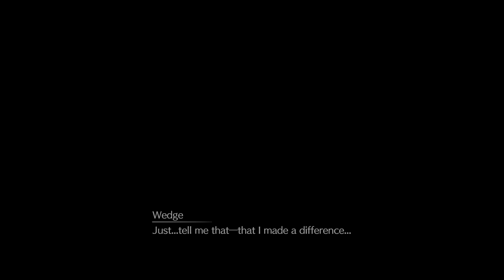FINAL FANTASY VII REMAKE_20210614001248